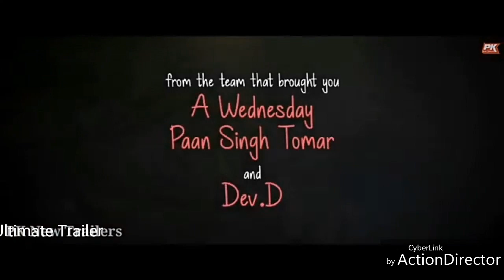pihu trailer 2018 by Ultimate Trailer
1.

2.

3. full entertainment

4. latest update

5. New funny videos

6.  comedy video

7. movie trailer

8. new movie trailer

9. upcoming movies

10. upcoming trailer

11. Bollywood trailers

12. Upcoming bollywood trailers

13. Creative common

The ULTIMATE TRAILERS \अंतिम ट्रेलर  channel delivers hot new trailers, teasers for all the best upcoming movies.

अंतिम ट्रेलर चैनल सभी बेहतरीन आगामी फिल्मों के लिए गर्म नए ट्रेलरों, टीज़र बचाता है।हमेशा की तारीख तक रहने के लिए सदस्यता लें

Ultimate Trailer
Ultimatetrailer